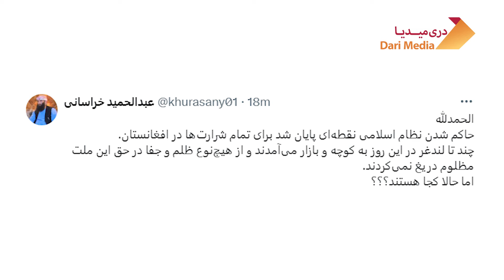اقدام تازه خراسانی از زندان